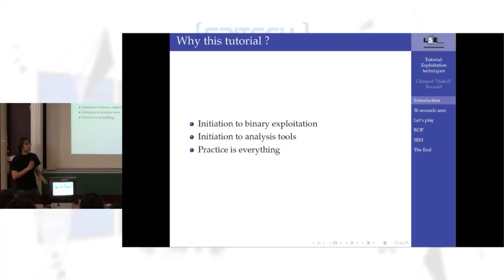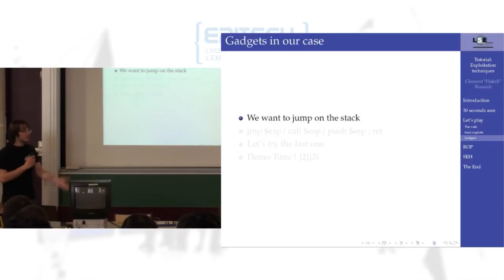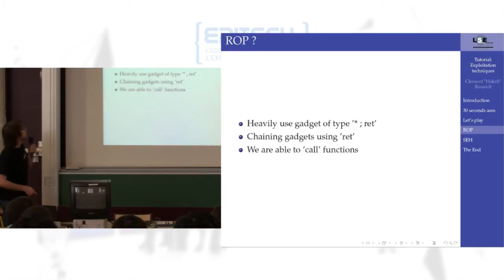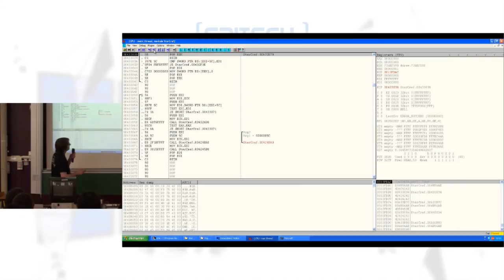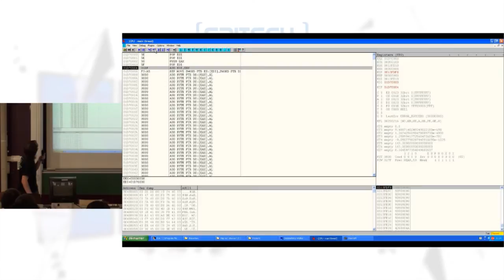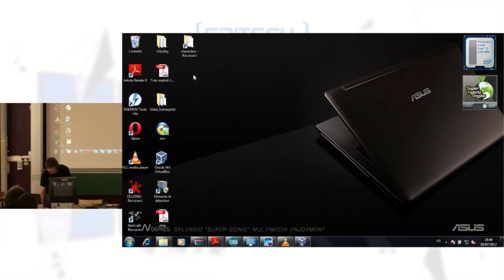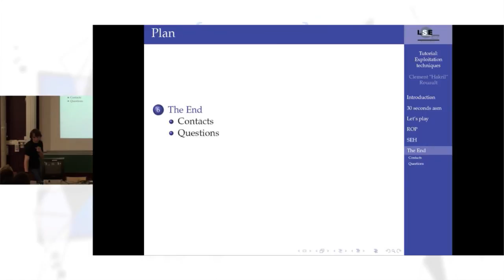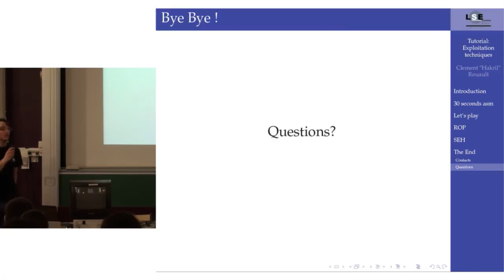Tutoriel: Techniques d'exploitation - LSE Week 2012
Lorsque l'on trouve une faille dans un programme (de type buffer overflow) il existe de nombreuses techniques permettant de l'exploiter pour faire exécuter son propre code. Ces techniques sont plus ou moins simples à mettre en oeuvre et plus ou moins universelles. Cette conférence montrera par la pratique comment monter certaines de ces attaques (recherche de gadgets par exemple), comment elles agissent sur le flux d'exécution du programme et leurs limites. Le but de cette conférence est de démystifier l'exploitation de binaire à travers de nombreuses démonstrations.